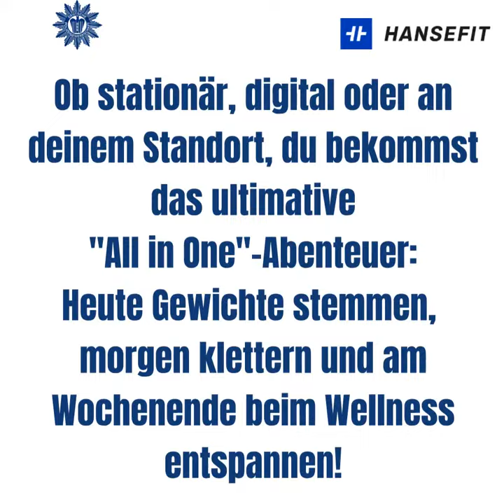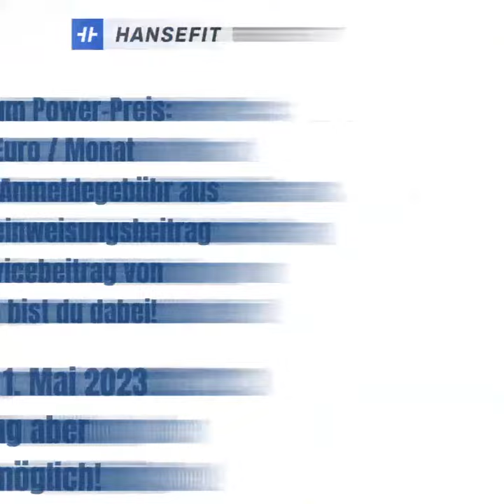Firmen-Fitness für Mitglieder der DPolG Bayern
Trainieren wann und wo du möchtest? Ob Fitness- oder Yoga-Studio, Kletter-Halle oder Schwimmbad, Salzgrotte oder Golfplatz - unsere neue Kooperation mit Hansefit ab dem 1. Mai macht es möglich. Aber schon jetzt kannst du dich dafür anmelden.